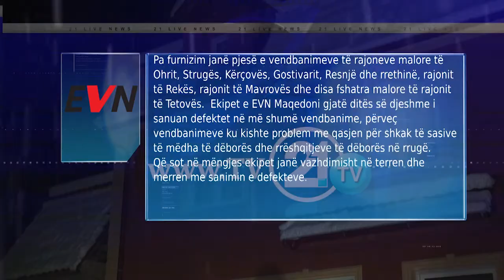BORA LA PA RRYMË DISA FSHATRA NË KËRÇOVË, EVN PREMTON ZGJIDHJE, PO EVIDENTOJNË PROBLEMIN